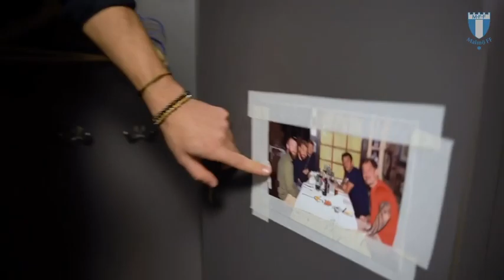Behrang Safari tömmer skåpet och lämnar Malmö FF